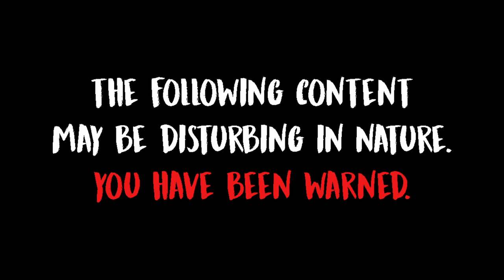Horror Movies Inspired by True Events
Today we look into horror movies inspired by true events. Did this list surprise you? Were there any movies you wish you saw in the list?

- Caden K.

00:00 - Intro
00:57 - The Strangers (2008)
03:22 - The Conjuring (2013)
05:49 - Psycho (1960)
09:03 - Angst (1983)
10:33 - Scream (1996)
12:16 - Outro